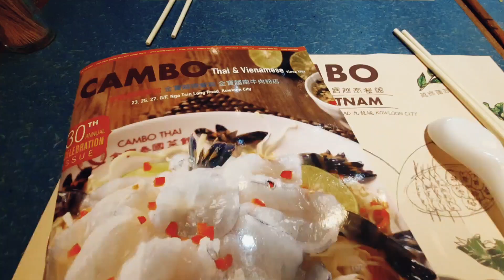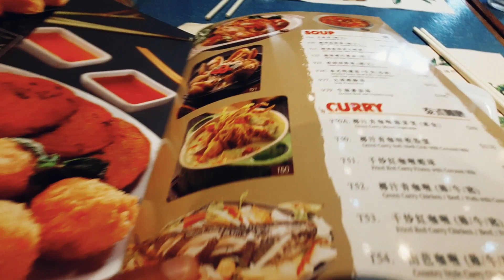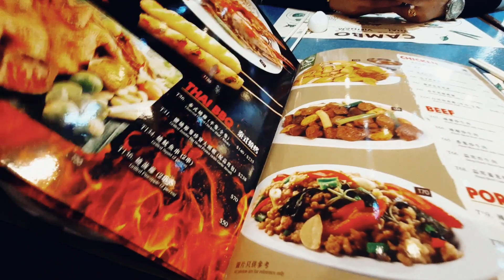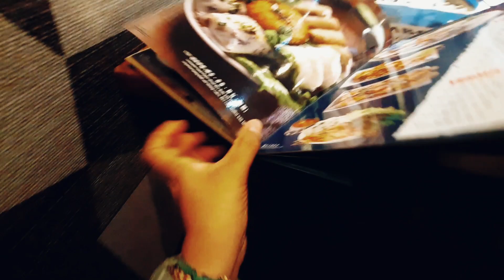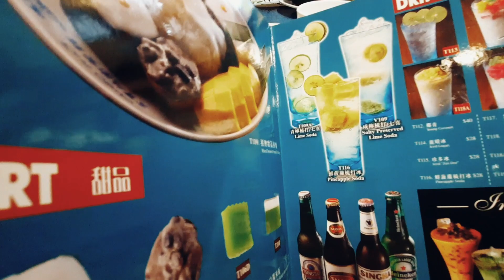ES JAN DOR & NASGOR NANAS❕️❕️MENU RESTAURANT THAI❕️.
Assalamualaikum.
Hallo Temen-temen ,Ketemu Lagi Dengan Saya Windu Asli Wong Sragen.
Pada kesempatan kali ini Windu akan Memperlihatkan teman-teman semua salah satu tempat makan yang ada di hongkong, Yaitu "THAI AND VIETNAMESE" THE CAMBO salah satu Restaurant yang ada di Kwoloon City dekat MTR exit B3.nah windu  tak nyangka setelah masuk windu pesen menu khas Thailand yaitu NASI GORENG NANAS dan ada pula  ES JAN DOR.wah UNIK y. nah Rasanya hampir sama dengan lidah orang Indonesia. Harga sangat Recommended. Yuk tak ada salah nya untuk mencoba menu 2 yang ada is THAI RESTAURANT. seperti apa kelanjutan nya.YUKK!
Semoga bermanfaat .

Matur Suwun.
Wassalamu'alaikum.

HONGKONG.
indah sekali ya Hongkong. Kota dengan Keindahan Sang BETON ini sungguh memikat banyak Orang dari semua berbagai kalangan. Karena memang kota nya yang Bersih ,Stretgis, Penuh Keindahan  penuh Keragaman membuat semua menambah poin bagus untuk Negeri ini.
Selain Keindahan BETON ternyata masih banyak Lagi Keindahan lainnya temen-temen. yang kadang Tersembunyi dan banyak orang yang tidak tahu.Oleh karena itu.Yuk EXPLOR HONGKONG WITH WINDU.windu akan perlihat kan Bagaiamana menikmati Keindahan alam Hongkong yang memang sebenarnya Hongkong lebih indah dan tidak hanya ada BETON yang seperti kita ketahui.

ASLI WONG SRAGEN
ASLI WONG SRAGEN
ASLI WONG SRAGEN

LIVE ASYIK W/WINDU
LIVE ASYIK W /WINDU

THE DEMEN MBLAYANG
THE DEMEN MBLAYANG
THE DEMEN MBLAYANG

THE DEMEN MADYANG
THE DEMEN MADYANG
THE DEMEN MADYANG

OCET .OBROLAN CEREWET
OCET .OBROLAN CEREWET
OCET .OBROLAN CEREWET

SEWATES GUYON
SEWATES GUYON
SEWATES GUYON

SEWATES NGETOKNE ABAB
SEWATES NGETOKNE ABAB
SEWATES NGETOKNE ABAB

NEGERI HONGKONG INDAH
NEGERI HONGKONG INDAH
NEGERI HONGKONG INDAH

I LOVE HONGKONG ❤️